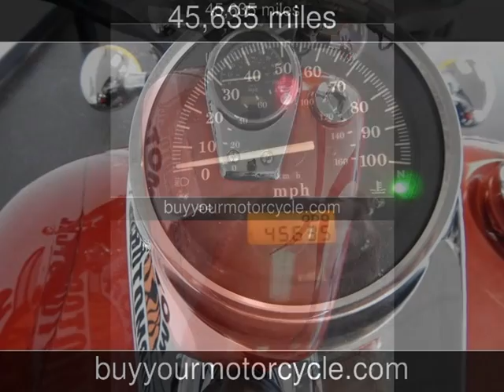2003 HONDA SHADOW SPIRIT Used Motorcycles - Arlington,Texas - 2014-04-12